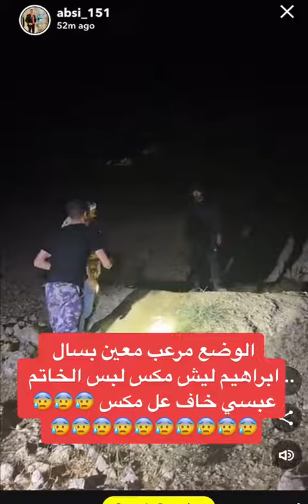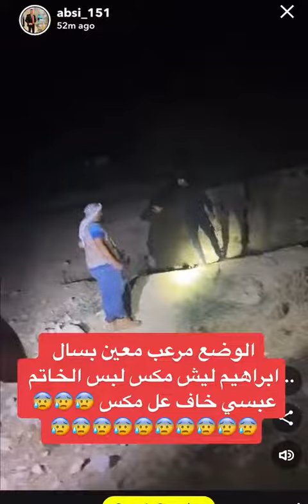مغامرات مكس وعبسي مع ابراهيم سلطي